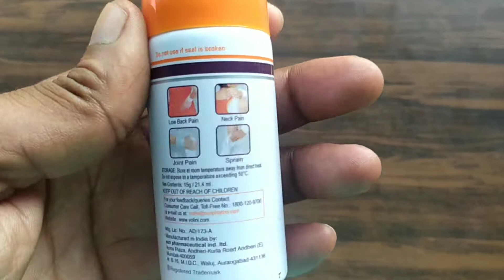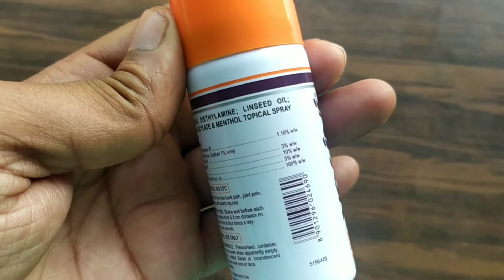Volini Pain Relief Spray review in hindi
Volini Pain Relief Spray review in hindi use, benefits,